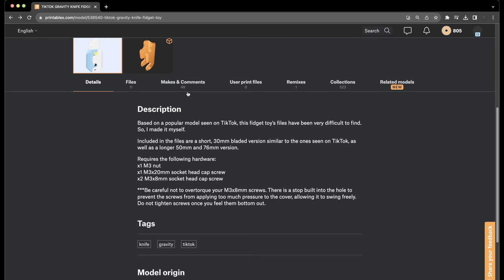3D print TIKTOK GRAVITY KNIFE FIDGET TOY